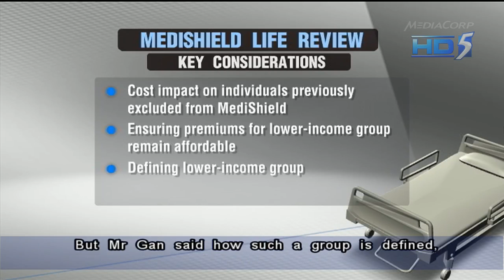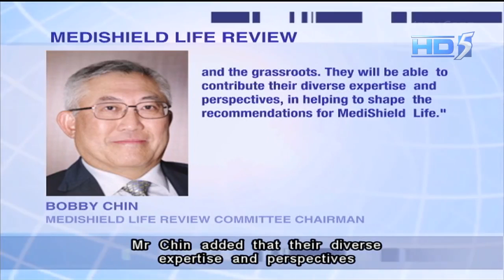Committee set up to design MediShield Life - 09Nov2013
SINGAPORE: The Health Ministry has appointed a committee to study the proposed parameters for MediShield Life, the recently announced medical scheme that is to cover all citizens for life.

Heading the MediShield Life Review Committee is Mr Bobby Chin, a member of the Council of Presidential Advisers of Singapore and Fellow Chartered Accountant of the Institute of Singapore Chartered Accountants.

Health Minister Gan Kim Yong said the committee is expected to complete its review in six months and present its recommendations to his ministry in May 2014.

It will consider issues including the balance between benefit enhancements and premium levels.

Mr Gan said the committee will engage citizens, key stakeholder groups and experts in its review.

In a statement, Mr Chin said: "This is an important review of a policy change that aims to benefit all Singaporeans during their lifetime. To ensure a good balance of views and perspectives, my Committee will comprise members from various stakeholder groups including finance, insurance, medical providers, unions and the grassroots."

Mr Chin added that he will share more on the committee's composition and its plans for the review after the members have been appointed.

Minister Gan announced the formation of the committee on the sidelines of Kwong Wai Shiu Hospital's 103rd anniversary celebrations.

Under a redevelopment project, the hospital will be transformed into an integrated nursing home and community hub in four years' time.

The number of nursing beds will be increased from the current 350 to about 600, making the hospital the largest single-site nursing home operator in Singapore in 2017.

Besides the expansion of inpatient facility, there will also be a suite of care services for the elderly.

This includes traditional Chinese medicine, day rehabilitation, neurology care and dementia care.